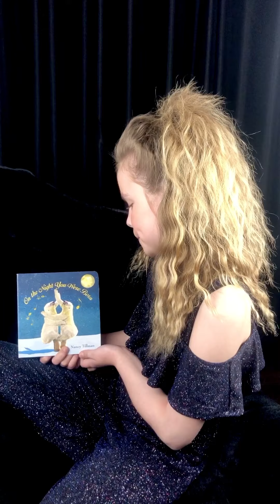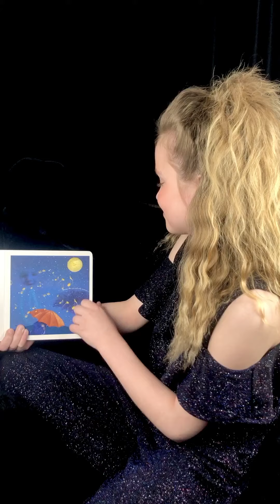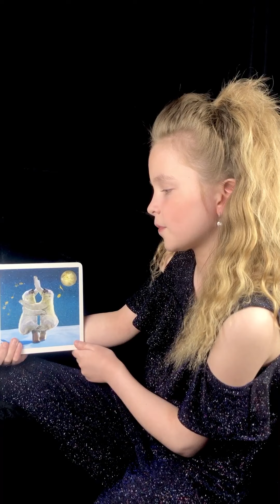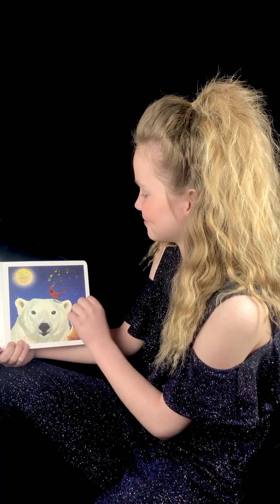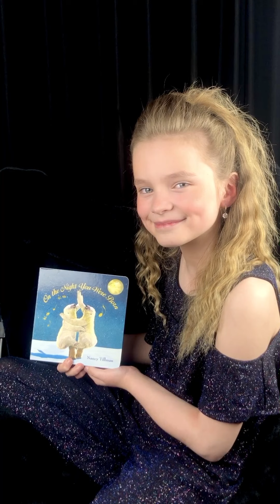Storytime # 57 with Cassandra Star ..... On The Night You Were Born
Cassandra dedicates this magical and beautifully written & illustrated book by Nancy Tillman to her sister Callahan for her birthday.